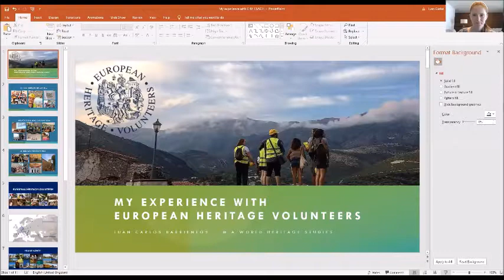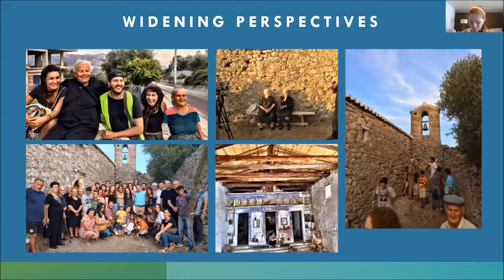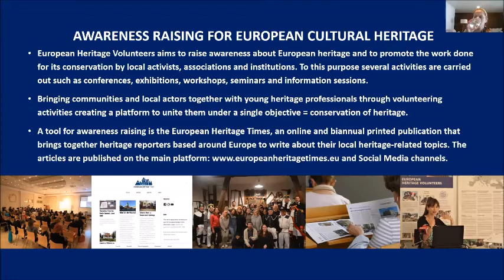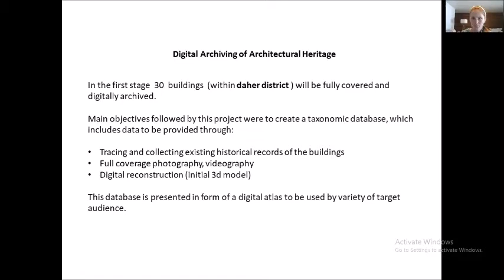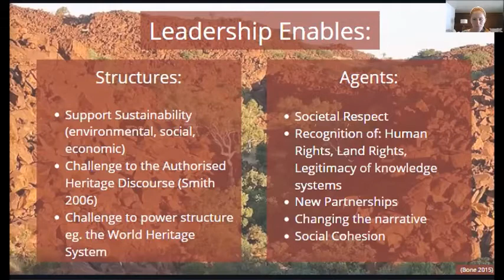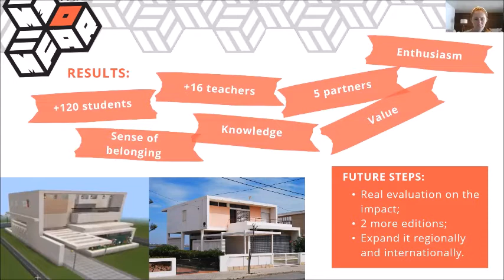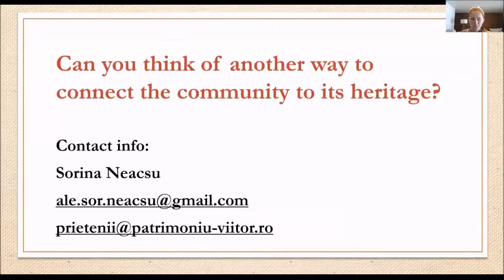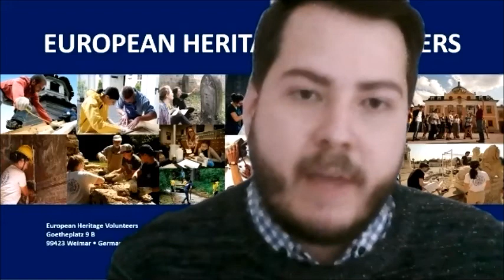ESACH Talks! Community Engagement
ESACH Talks are interactive, fast-paced events that provide a platform for sharing knowledge amongst students and young professionals working within cultural heritage studies. To make things more interesting, each presentation lasts five minutes and must be accompanied by a slide presentation. Each talk has a length of 45 minutes and includes presentations by ESACH students and young professionals, as well as some time for discussions and comments. Attendance is open to everybody, not just ESACH members!

The May session centered on projects, organizations, initiatives, and practical experiences related to Community Engagement:

Including the local community in decision making and management planning,
Community and youth education initiatives,
Connecting tourism to local communities,
Successful community driven project examples,
Empowering communities to value and pass on their culture,

LINE-UP:

Keynote speaker, Juan Carlos Barrientos - European Heritage Volunteers
Tiago Tito Candeias - Connecting Heritage and Youth through Minecraft - MI.MOMO.FARO Project
Mohamed Waheed Fareed – Cairo Heritage Alarm!
Sorina Neacsu - Community Engagement through Volunteering – Case Study and Personal Belief
Shari Bone - Beyond Engagement: Community-Led World Heritage Nominations of Indigenous Sites in Australia